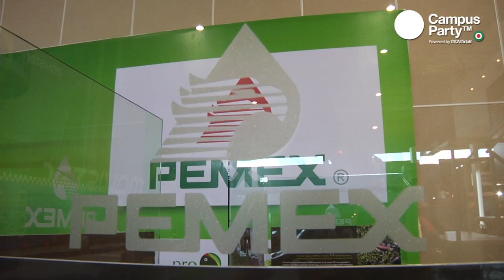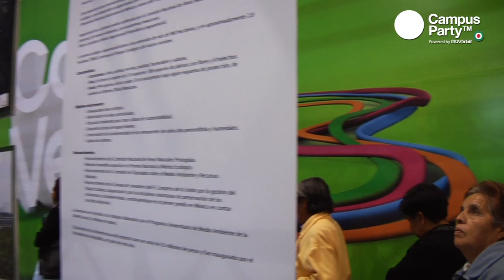CPMX2 - Entrevista Pemex 2